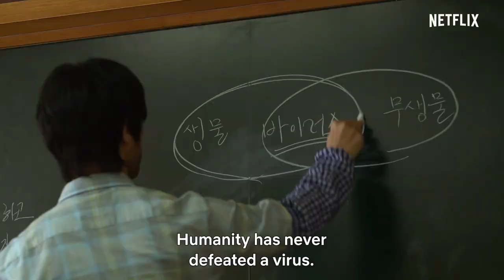Top 7 best Korean drama in hindi dubbed only best Korean series on netflix mx player in hindi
Your Quotes :-🔍
1) Top
2) Best action movies on netflix
3) action movies
3) top 10 action movies
4) romantic action movies
5) South romantic action korean
6) best romantic action movies
7) Best movies 2023
8) Best action movies on amazon prime
9) top 10 movies
10) action romance movies
11) movies
12) Top 10 movies on Netflix
13) top 10
14) Best movies
15) Best movies of 2023
16) top 10 action thriller movies
17) Top 10 korean web series in hindi
18) best action romance movies
19) top 10 best action movies
20) top 10 action adventure movies
21) Top 10 adventure movies
22) best action movies 2023
23) African movies
24) top 10 action hollywood movies
25) top 10 romantic action movies of the 2000s
26) Top 10 best movies of 2023 so far
27) best action movies on amazon prime